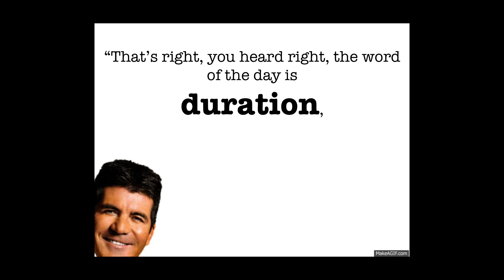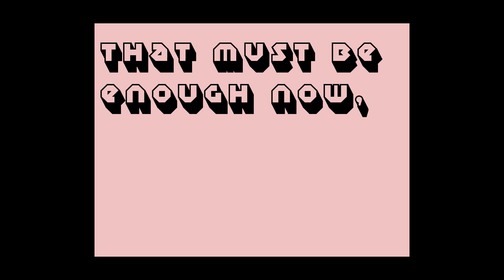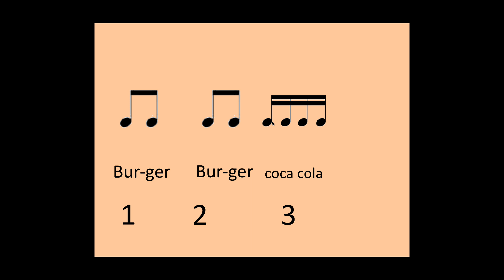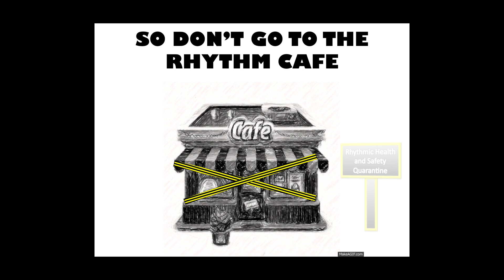The Rhythm Cafe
Here's one way of understanding those pesky note symbols, and how they fit into four beats... I suppose.